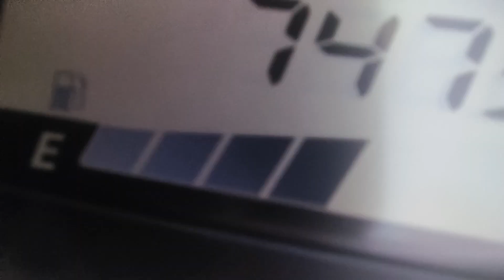happy holi.. holi vlog. full celebration 25/03/2024